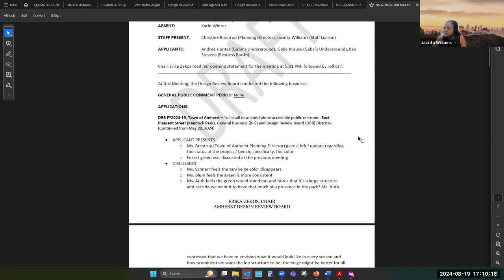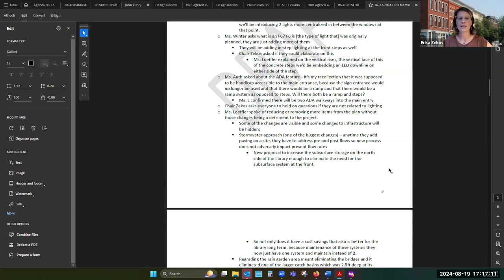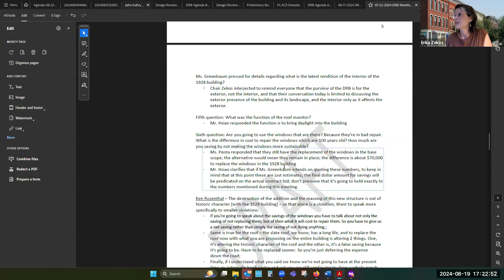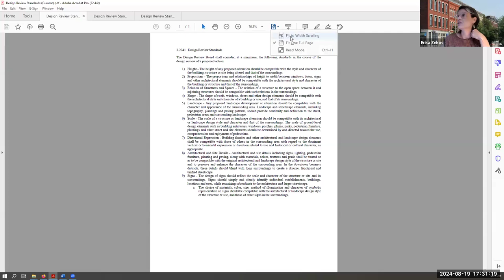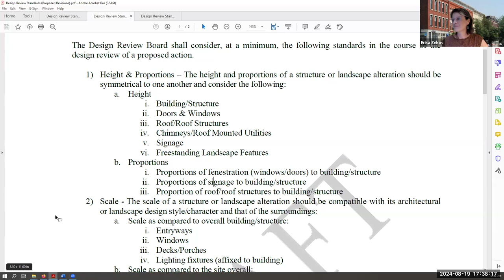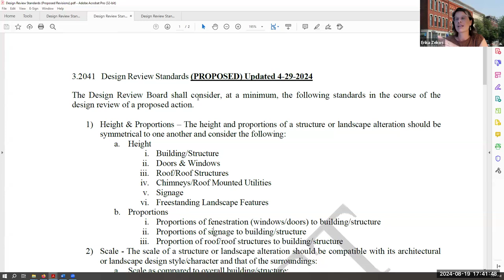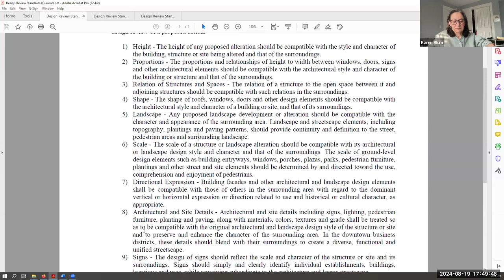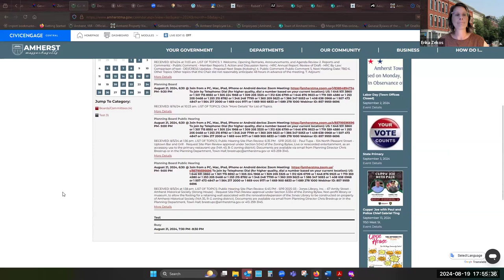Design Review Board Aug 19, 2024